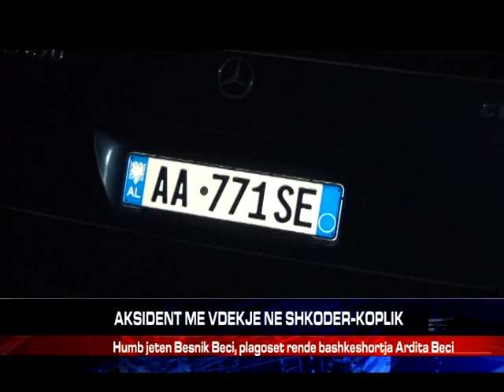AKSIDENT ME VDEKJE NE SHKODER-KOPLIK